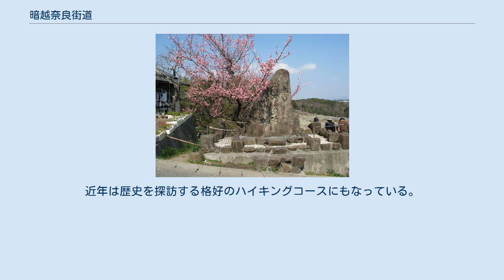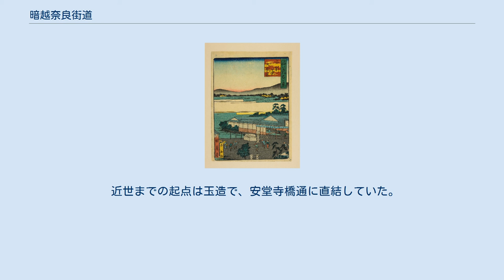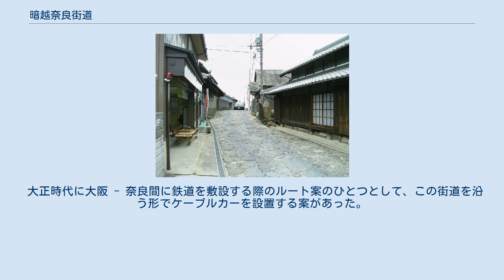暗越奈良街道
暗越奈良街道（くらがりごえならかいどう）は、大坂（難波）から生駒山地の暗峠を越えて奈良（平城京）に至る街道であり、奈良街道、伊勢参宮街道の一つである。
奈良県区間が「日本の道100選」に選定されている。
 暗峠（大阪府・奈良県境） 難波から東進、箱殿で東高野街道と交差し、生駒山中を上り標高455mの暗峠を越えて大和国へと入り、生駒谷と榁木峠を経て道はやがて奈良へ至る。
大坂側の起点は古来玉造または中道村の二軒茶屋だったが、1876年（明治9年）の里程元標設置時に高麗橋東詰へと移された。
二軒茶屋・奈良間の距離は8里8町であった。
暗峠は約50mの石畳の道となっており、そばに大神宮灯篭や往年の道標などが見られる。
坂を下り始めると道筋には斜面の棚田が広がり、石仏寺、弘法大師堂などの古寺や石仏が多く残されて、「くらがり峠 旅行く芭蕉」と記された石碑もある。
街道の中間付近にあたる暗峠から生駒谷への道は急斜面の坂道である。
奈良側の終点は現在の奈良市三条町にあたる三条口で三条通りへと接続した。
江戸時代に脇往還として整備され、往来も盛んで沿道は郡山藩の本陣や旅籠、茶店が建ち並んでいた。
明治23年（1890年）湊町駅・奈良駅間に大阪鉄道（現在の大和路線）が開通後は賑わいも寂れた。
近年は歴史を探訪する格好のハイキングコースにもなっている。
 奈良側の呼び名は「暗越大坂街道」である。
奈良市三条町から生駒市西畑暗峠までの約13.3km区間が、1986年（昭和61年）8月10日の道の日に、旧建設省と「道の日」実行委員会により制定された、「日本の道100選」の一つに選定されている。
奈良県区間の大部分と大阪府区間の一部が現在の国道308号と重複する。
 現在の玉造駅の東側にあった二軒茶屋、大阪方奈良へ向かう出口に当たった。
浪花百景より 奈良時代に難波と平城京を最短距離で結ぶ道として設置された。
この時代は、防人や唐・朝鮮の外国使節もこの道を通って平城京と行き来した。
『五畿内志』では南都道と表記されている。
 江戸時代には大名の参勤路にもなっており、大和郡山藩の本陣が暗峠の村におかれた。
俳人としてよく知られる松尾芭蕉が、1694年（元禄7年）、菊の節句9月9日に、最後の旅路でこの街道を通った際に、「菊の香に くらがり越ゆる 節句かな」の句を詠んでいる。
1801年（享和元年）刊の『河内名所図会』には、「大阪より大和及び伊勢参宮道となり、峠村には茶屋旅館多し」の記載もみられ、江戸時代後期には庶民の伊勢参宮道としても利用された。
 近世までの起点は玉造で、安堂寺橋通に直結していた。
明治時代に道路元標の置かれた高麗橋東詰に起点が変更された。
 玉造の東隣に位置する東成郡中道村（現・東成区中道）の村名は暗越奈良街道に由来すると言われている。
 大正時代に大阪 - 奈良間に鉄道を敷設する際のルート案のひとつとして、この街道を沿う形でケーブルカーを設置する案があった。
採用されたのは、峠の少し北側の生駒山腹に長大トンネルを掘るという案で、現在の生駒トンネルとなった。
 現在は国道308号および大阪府道・奈良県道702号大阪枚岡奈良線がこの街道をほぼそのまま踏襲している。
 「河内街道」と「暗越奈良街道」の交点（東大阪市菱屋東）。
 左右方向が「河内街道」。
 左に写っている石標に「すぐ（まっすぐ）石切 瓢箪山 奈良、左 住道 四條畷」と確認できる。